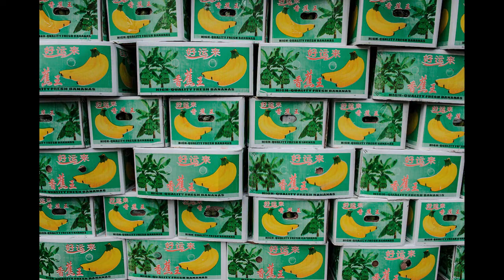YUNNAN 1 TEMPO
Lo Yunnan è la regione della Cina che accoglie ben 25 delle 55 etnie esistenti nell'intero paese.Durante la rivoluzione culturale ( 1966-76 ) furono soppresse tutte le forme espressive di tutto il popolo, ma le etnie furono le più colpite, tanto da doversi ritirare sulle montagne dove vivono tuttora. La lotta fra l'uomo e la natura è una battaglia incessante mai vinta definitivamente.